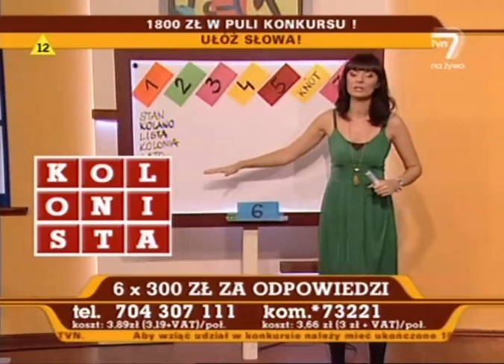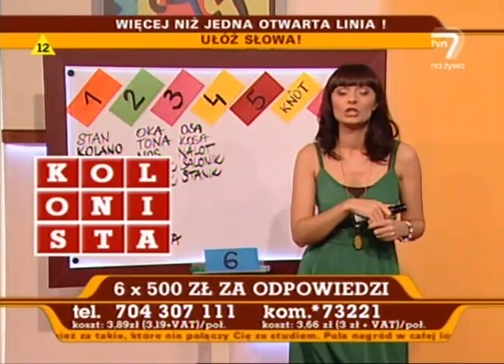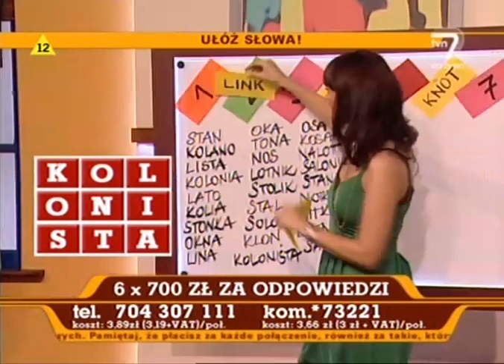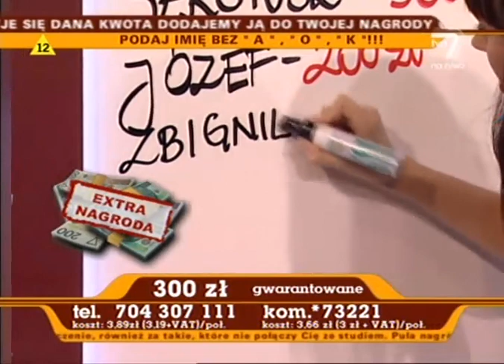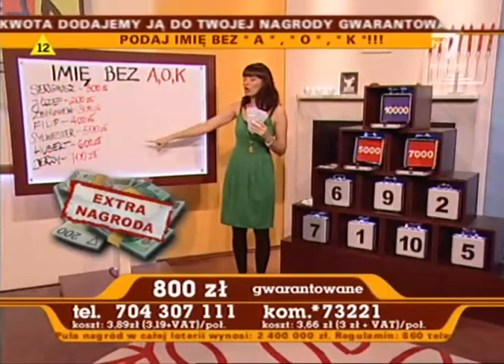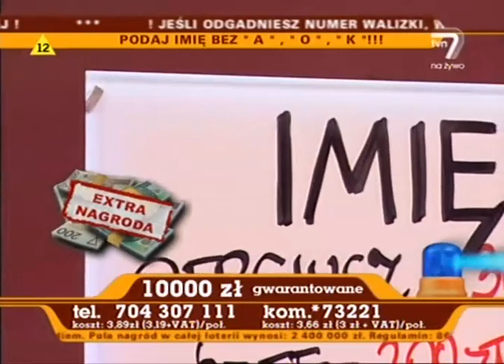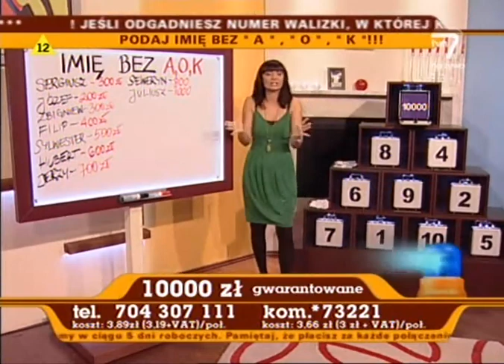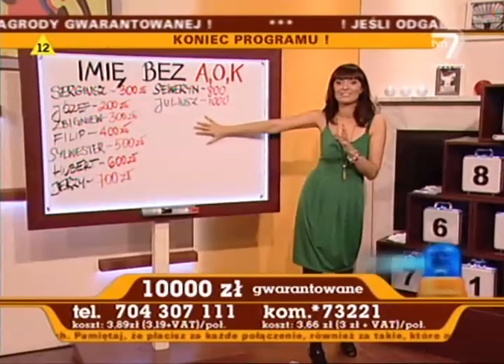Apetyt na kasę - Bożena Ostrysz